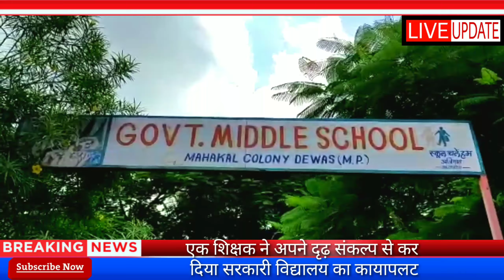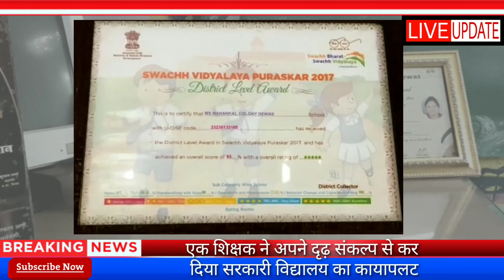Dewas news, एक शिक्षक ने अपने दृढ़ संकल्प से कर दिया सरकारी विद्यालय का कायापलट